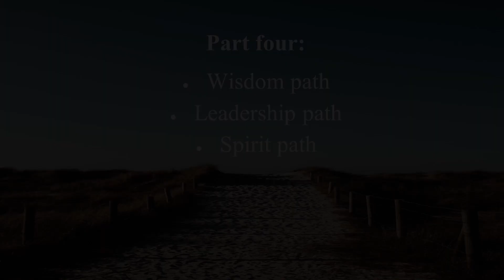The Path of Faith Formation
The Path of Faith Formation series at First UU San Antonio offers a clear route to developing one’s Unitarian Universalist faith and identity. Adults who choose this path will start out by taking several classes in UU Foundations, move on to articulating their faith, and then, if they have higher aspirations, may choose one or more culminating paths.